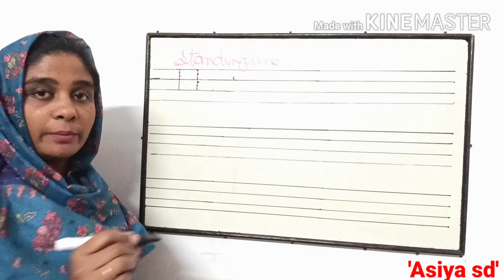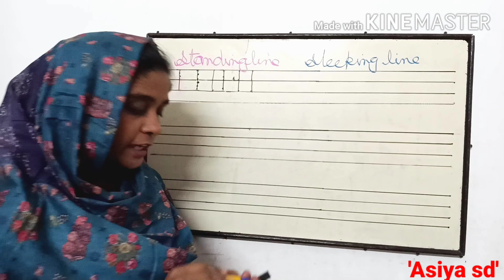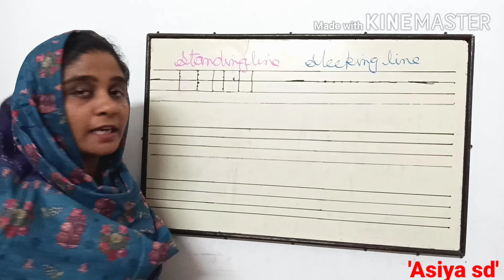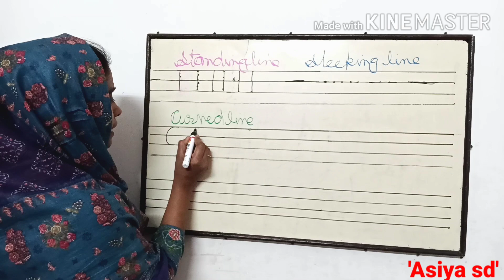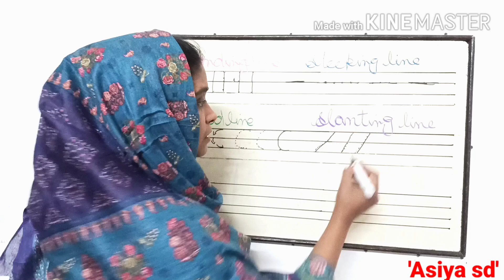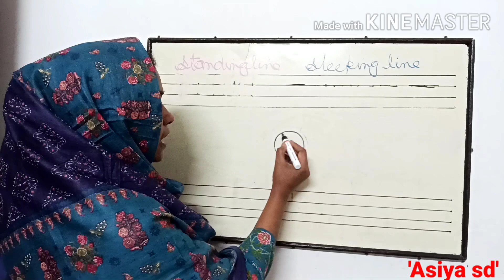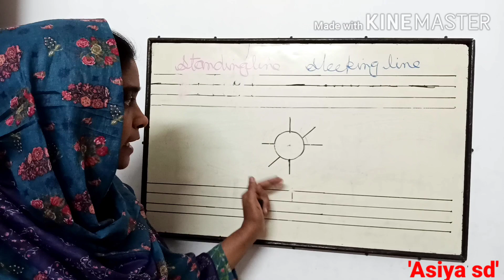STANDING LINE||SLEEPING LINE||CURVED LINE||SLANTING LINE ||Kids how to draw lines in hindi step by s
Main aaj ke apne video main aapko basic english likhna sikhao nhi
1.Bachcho ko pencil pakadna kaise dikhayen
2.3 saal ke bachcho ko likhna kaise dikhayen
3.Bachcho ko khadi line kaise bnana dikhayen
4,.Bachcho ko gola kaise bnana dikhayen
5.Achchi english kaise likhna sikhayen

शिक्षा के क्षेत्र में नवाचार

Social links.